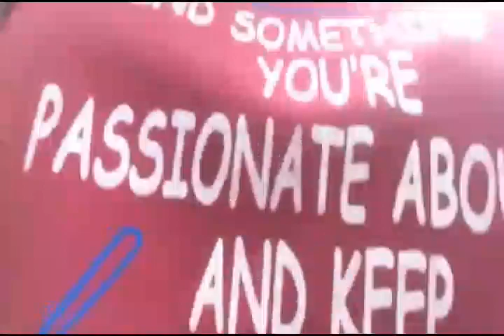A Day in My Life (laba pa more)